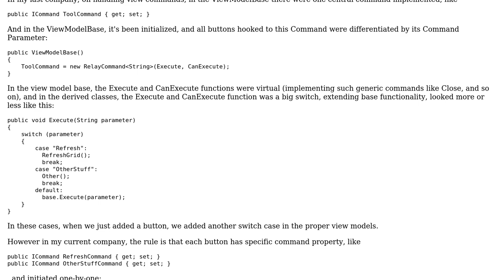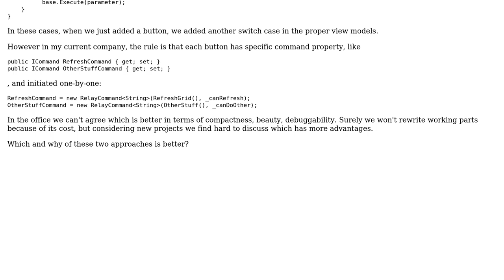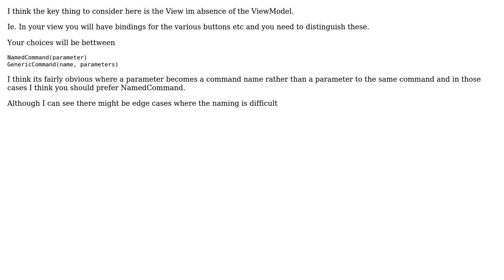Software Engineering: MVVM Commands - one command for everything or multiple commands?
With thanks & praise to God, and with thanks to the many people who have made this project possible! | Content (except music & images) licensed under CC BY-SA | Music | Images & others | With thanks to user RubberDuck user Murancsik Adena user Ewan user 17 of 26 and the Stack Exchange Network Trademarks are property of their respective owners. You are responsible for your own actions.